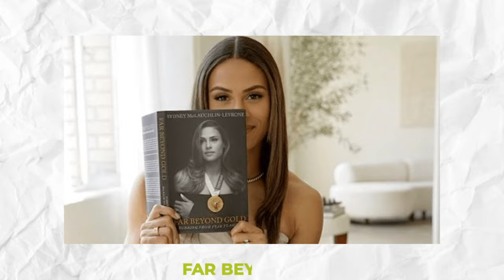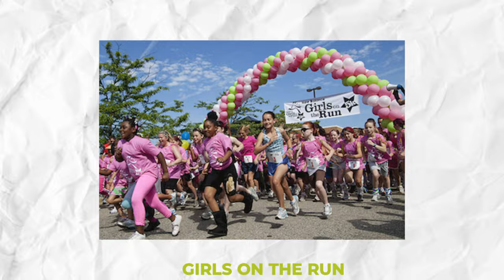Sydney McLaughlin Just Made Them All Look Stupid With This AMAZING Performance!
It has indeed been a wonderful year for her. In fact, incredible may not just be enough descriptor for how great 2024 shaped up for her. But, okay, let’s settle with ‘amazing’. And because Sydney McLaughlin-Levrone is more than amazing, she closed the season just as remarkably.

After breaking her record in the 400-meter hurdles for the fifth consecutive time and anchoring Team USA to a win in the women’s 4 by 400 relay at the 2024 Paris Olympics. She still was not content to end the season on that note. Instead, she aimed to improve her personal bests in the 200-meter and 400-meter events.